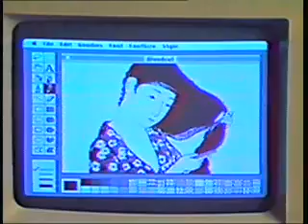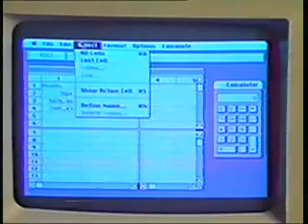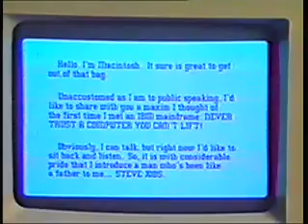Steve Jobs demos Apple Macintosh, 1984